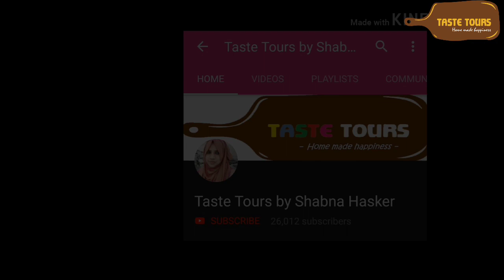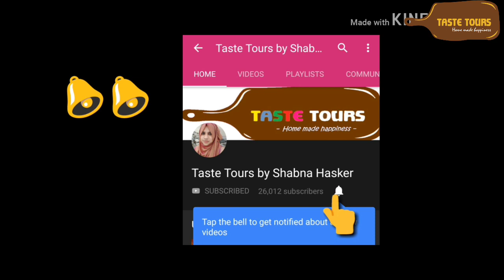Special Intro by Sheyz-Mutton-Gobi Biriyani/Keto/LCHF diet recipe- Taste Tours by Shabna hasker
fenugreek powder-1/4 tspn
turmeric powder-1/2 tspn
black pepper powder-1/2 tspn
salt
green chilli
curry leaves
mutton-4 piece (medium size)
🍋 lemon-1/2
spices (cinnamon, cardamom, cloves)
black pepper
gobi-1/2 portion
🍅 tomato-2 small
shallots-(1hand full chopped
&1 hand full without chopp)
ginger-1inch
garlic-10 cloves
coriander &mint leaves
curd